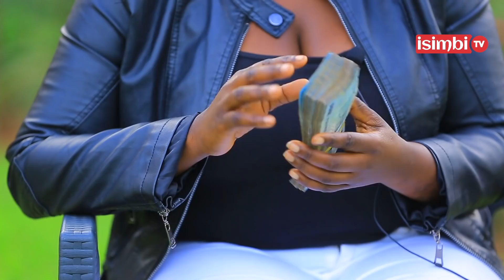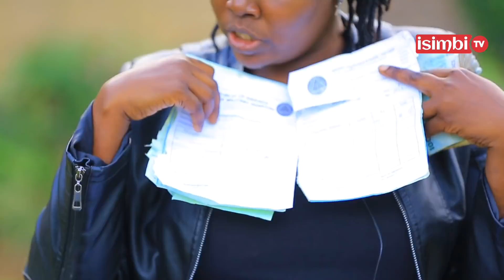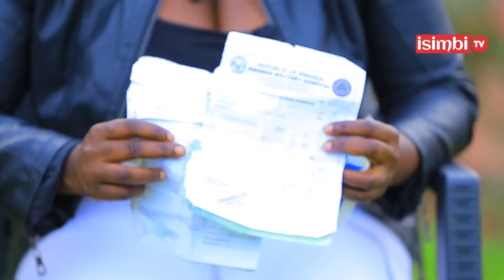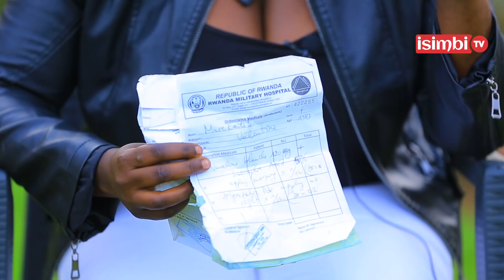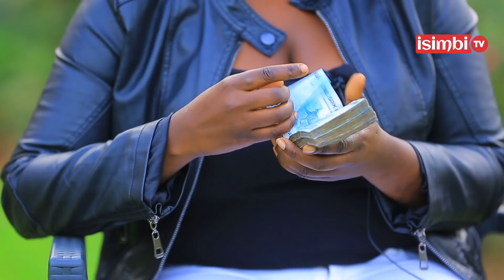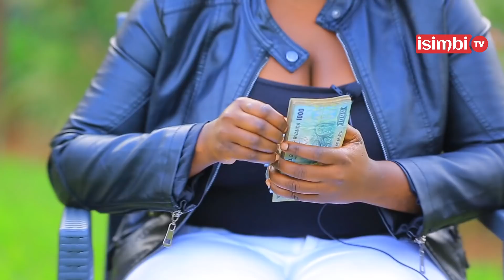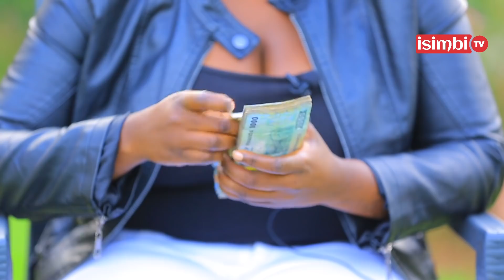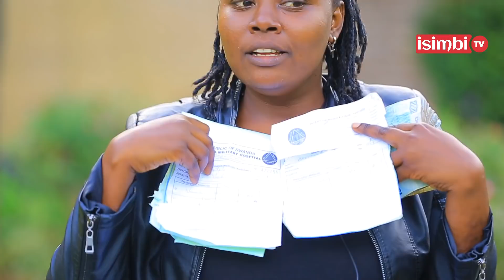MBONA NDI IGIKOKO URUPFU RUNDUSHA UBWIZA😭SABIN AMUKOREYE SURPRISE ARARIRA|Valantina yarihebye pe😭